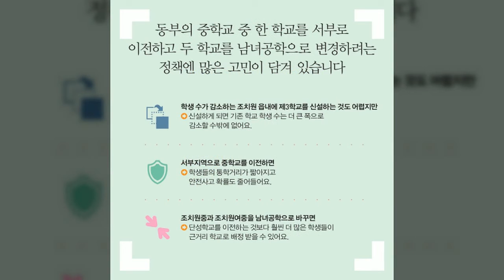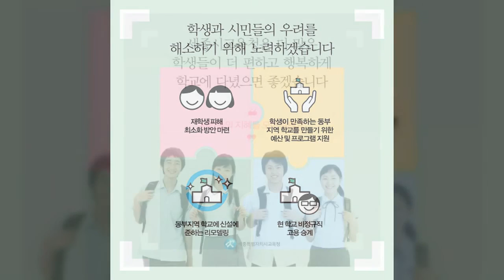[카드뉴스] 조치원읍 중학교 이야기입니다.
[세종시교육청]

시민들의 의견을 듣습니다. / 조치원읍 중학교 이전재배치편
조치원읍 중학교 이야기입니다.